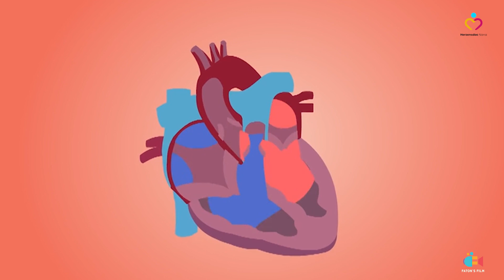Kreisläufe des Lebens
Die Basis aller Leistung des Herzens: die „Herzkreisläufe des Lebens“. Zwei gibt es, und sie stehen eng miteinander in Beziehung, in perfektionierter Zusammenarbeit. Diese Zusammenarbeit  ermöglicht den nächsten Teil der Faszination Herz mit seiner „Unaufhörlichkeit“ und nahezu unglaublicher Leistung, und DAS täglich! Millionen Liter Blut werden dabei bewegt, der Körper in Sauerstoff getränkt….um Hoch-Leistungen zu erbringen.

In DIESEM Video erläutert der Herzensdoc WAS denn nun genau diese beiden Kreisläufe sind und wie sie miteinander in Beziehung stehen. Lerne mehr über die Faszination Herz und wie diese Herzleistungen möglich sind, bei dem ein oder anderen gar über 90 Jahre lang.

Wenn es dich brennend interessiert, die Heizkreisläufe zu verstehen und ihren Zusammenhang, dann ist  DIESES Video genau das richtige für dich:

Der Herzensdoc fasst es zusammen, in einfachen Worten, die wirklich  JEDER versteht 😊

Idee-Konzept-Umsetzung:
Faton Cakaj & Dr. med. N. Y. Bimpong-Buta